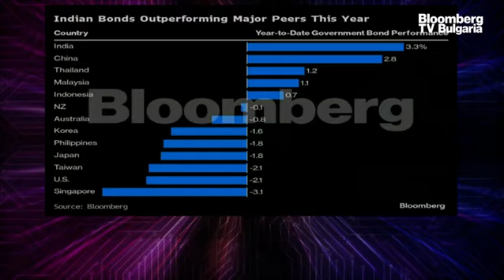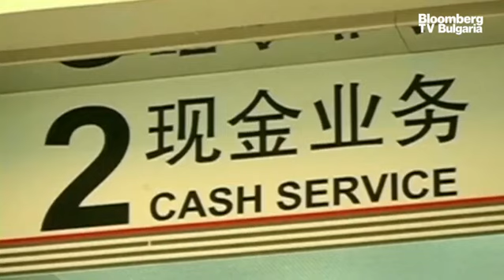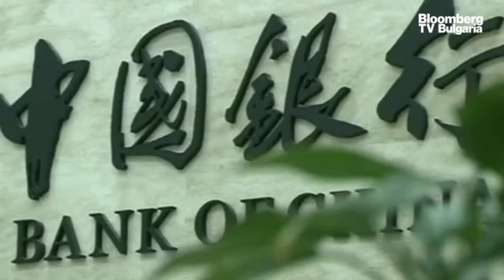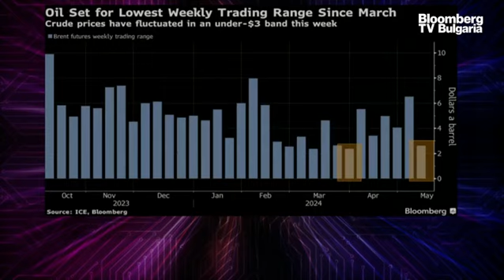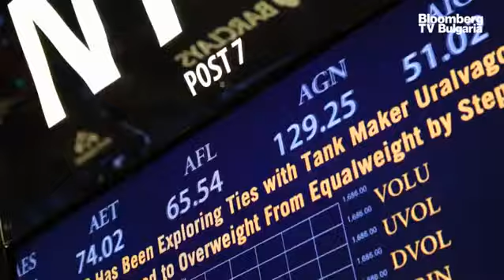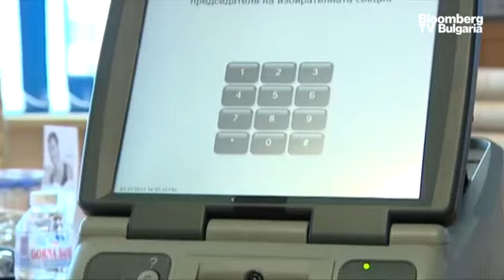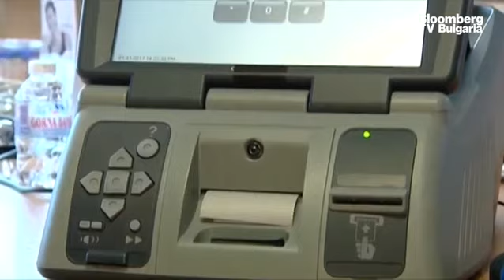САЩ налагат мита върху китайските стратегически сектори и електромобили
Администрацията на президента Джо Байдън е готова да представи мащабно решение за тарифите за Китай още следващата седмица.

Очаква се то да бъде насочено към ключови стратегически сектори, но без да ги увеличава повсеместно. Решението е кулминацията на прегледа на така наречените мита по раздел 301, въведени за първи път при Тръмп от 2018 г. Новите тарифи ще се съсредоточат върху индустрии, включително електрически превозни средства, батерии и соларни клетки, като съществуващите налози до голяма степен ще бъдат запазени.